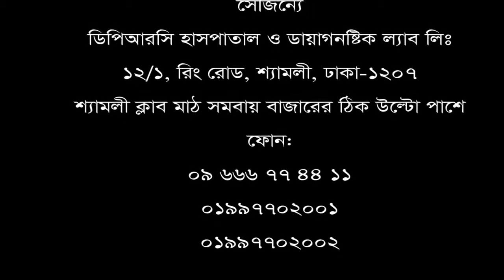দীর্ঘ ১ যুগ ধরে হাঁটতে পারতেন না, ডিপিআরসি হাসপাতালে চিকিৎসা নিয়ে তিনি এখন সম্পূর্ণ সুস্থ।